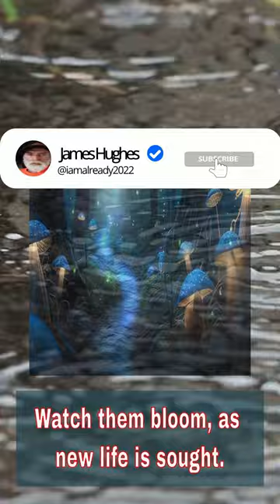Test Him And See - Neville Goddard's Technique Revealed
In this video, we explore Neville Goddard's teaching on Test Him And See, the power of imagination and manifestation. By trusting in your faith and desire, you can manifest your dreams and unlock the power within. Through his teachings, Neville Goddard shows us that the universe is abundant, and with the right command and feeling in the heart, anything is possible. Join us on this journey to discover the transformative effects of Neville Goddard's Test Him And See technique. By believing in yourself and letting go of doubt, your desires can become a reality.

I have added a playlist of some of my works... I would be honored if you check them out:

Below are some links to books that got me started on this Youtube journey...

Becoming Super Natural

Rhonda Byrne Books

The Magic

Matt Par: Tube Mastery was one of the products that got me going...

All information on this Youtube Channel are for educational, informational, and entertainment purposes only. The information contained in my videos are based on my opinions, and are not intended to give any medical advice. I am not a medical doctor, or a licensed professional. Any use of any information contained in my videos are done so at your own discretion, (at your own risk). You are solely responsible for any choices you choose to act upon. The content provided is not for anyone under 18 years of age.